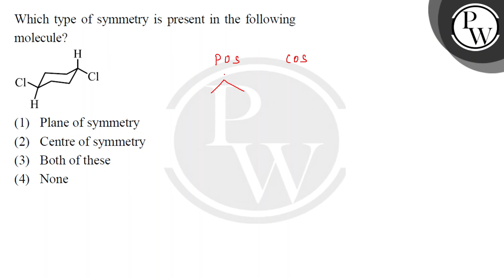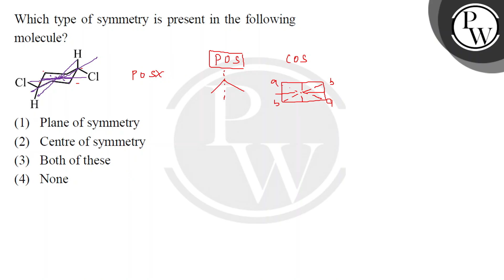Which type of symmetry is present in the following molecule?\n....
Which type of symmetry is present in the following molecule?\n 📲PW App